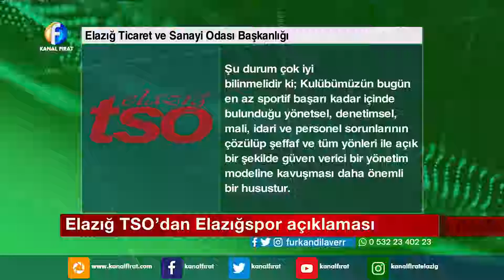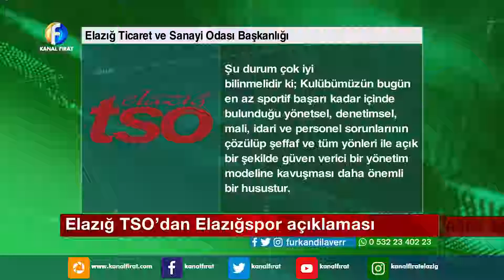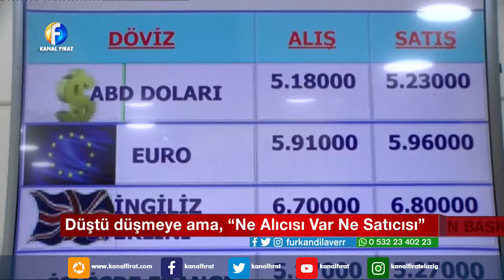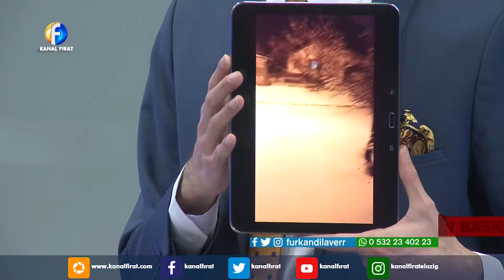Furkan Dilaver İle Son Baskı 06 02 2019